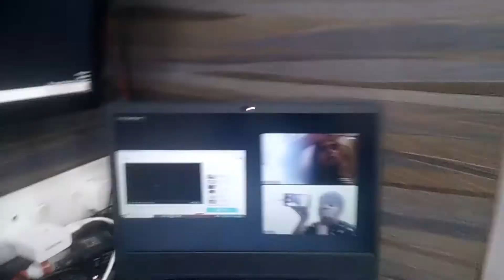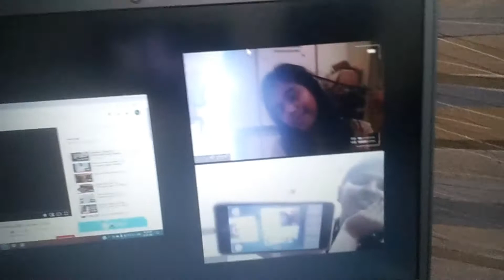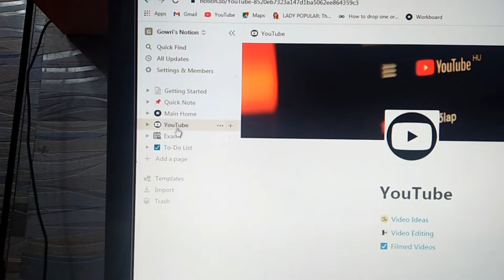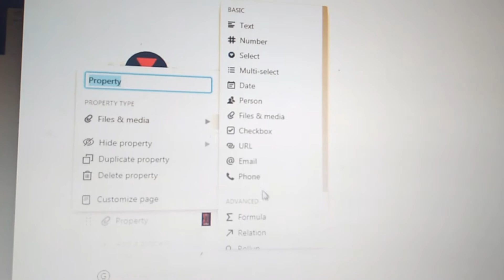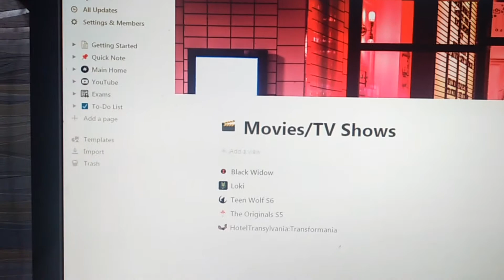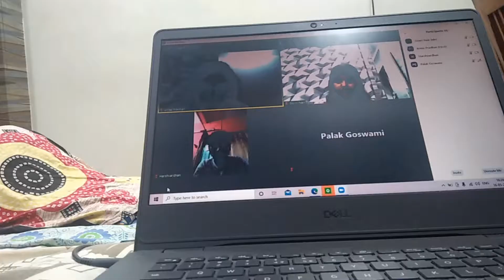VLOG// meeting my nursery friends, Zoom with Vani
Hey Guys!! Sorry for the delay ...lol was not feeling motivated to film or edit  for the past couple of days , but i am back now ...i hope you guys enjoy this vlog

Stay Safe and Take care of your Family

Gowri Xx